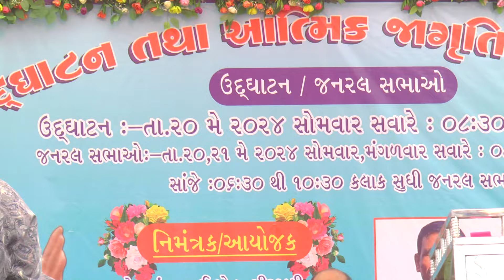बदलाव का मोड़ || The Turning Point 👉 || Rev.,Naresh juthani Mumbai || ઇ.ને.ફુ.ગો.ચર્ચ બરડીપાડા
ઇ.ને.ફુ.ગો.ચર્ચ બરડીપાડા દ્વાર આયોજિત ચર્ચનું ઉદધાટન તથા આત્મીક મહોત્સવ-૨૦૨૪|| Rev.Chandarbhai I.N.F.G. Church Bardipada || Church Opening I.N.F.G. Church Bardipada || Rev. Pastor Naresh Juthani Mumbai || Bible Massage Gujarati || Bible Massage Hindi || Bible Massage Marathi || New Creation Of God || Aatmik jagruti || Church Opening Ceremony || Church Opening Bardipada || Aatmik jagruti Sabha Bardipada

Video Recording:📽️🎥📷📸 Brother Rahul Gamit
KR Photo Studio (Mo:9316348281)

Rahul Gamit
Instagram I'd:

Bible Massage Gujarati

Bible Massage Hindi

Bible Massage Marathi

Rev. Naresh Juthani Mumbai

Pastor Naresh Juthani Mumbai

Naresh Juthani Mumbai

Prophet Baljinder Singh Live

Pastor: Chanderbhai khokari

Pastor: Rinesh Gamit Dumda

Bible Vachan Gamit

Bible Massage Gamit

बाइबल वचन

Bible Massage Gamit

Rev.Chandarbhai

Pastor Chanderbhai Bible Massage

Pastor Chanderbhai Bible Massage Gujarati

Pastor Chanderbhai

Bible Massage Gujarati

Bible Massage Gujarati પાસ્ટર ચંદરભાઈ

પાસ્ટર ચંદરભાઈ બાઈબલ સંદેશો ગુજરાતી

પાસ્ટર ચંદરભાઈ બાઈબલ વચન ગુજરાતી

Bible Vachan Gujarati

Bible Massage Gujarati

Bible sandesho Gujarati

8/10/2022 અરુણોદય ચર્ચ દુમદા ભાગ-1

आत्मिक जागृति मीटिंग पास्टर अन्नाभाई. 3

एक सच्चे विश्वासी की ताकत

मिशर देश मैसे कनान देश की तरफ की मुशाफारी

Christmas Song
Jesus song
New Christian Song
Bible
Church
Lord
Jesus
Worship
Christian Worship
Live Jesus Song
Christmas Song
Live
Brother Nilesh Gamit
New Creation Of God
Gospel Song
Gospel Music
bridge Music
Briggs

Prophet Baljinder Singh Punjab Ministries

Prophet Baljinder Singh Live minting

PBMS

Prophet Baljinder Singh live in vaghjhari

Prophet Baljinder Singh Vaghjhari Vayara Gujrat

Vaghjhari

Vaghjhari Gujrat

New Christian

Chuthkara

Jesus

Kanchana mital Punjab Ministries

Sister Kanchan mital Punjab Ministries

Punjab Ministries

Punjab

Chandigarh